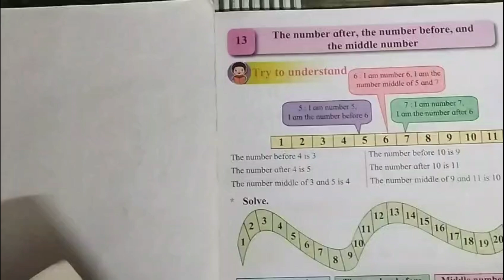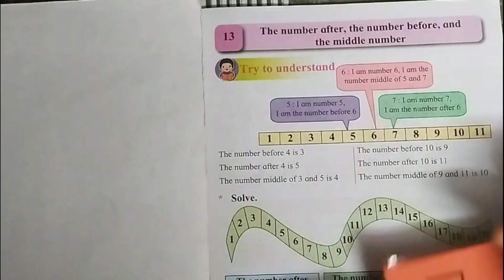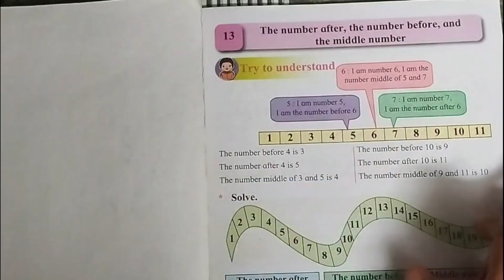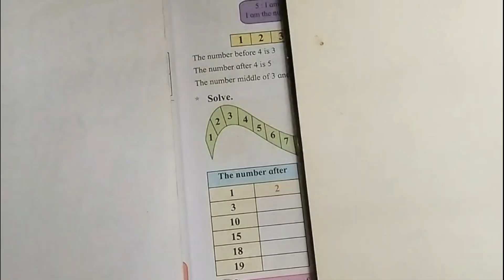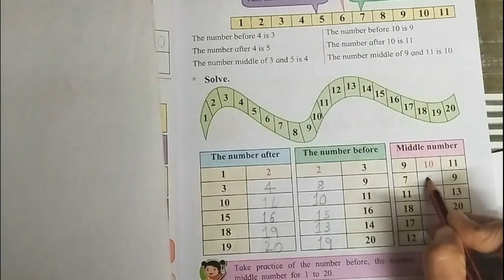The number after, the number before, and the middle number • Lesson No 13 • Maths • Std 1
New Syllabus 2025 - Maths 1st Std. Lesson 13 - The number after, the number before, and the middle number • Explanation, Examples, Activity and Notes

📚 New Syllabus 2025 | 1st Standard 🌟
Get a first look at the officially updated 1st STD syllabus for 2025! Whether you're a parent preparing your child for school, a teacher planning your academic year, or a student excited to start learning — this video gives you a complete overview of what's new, what's changed, and how to get ahead.

✅ What’s Inside:
🔹 Subject-wise breakdown (English, Math, Marathi, EVS & more)
🔹 New topics introduced in 2025
🔹 Updated textbooks & learning outcomes
🔹 Teaching approach as per NEP guidelines
🔹 Tips for early preparation & support at home

🎯 Who Should Watch:
✔️ Parents of 1st Standard Students
✔️ School Teachers & Tutors
✔️ Education Enthusiasts
✔️ Anyone interested in India’s evolving school curriculum

📘 Stay updated. Stay informed. Start strong.